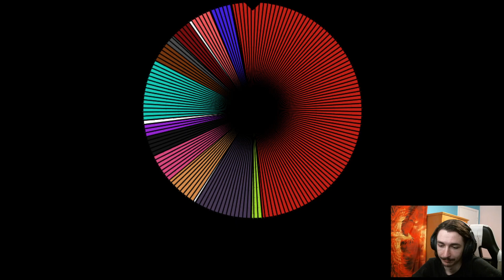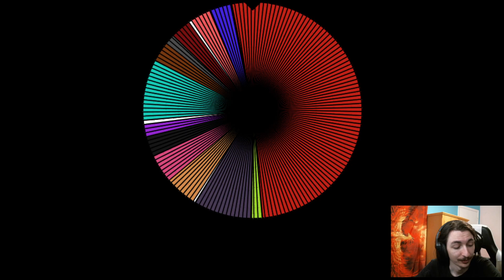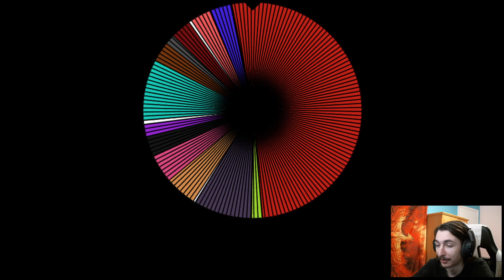Start of "Penumbra: Overture" stream! | Apr 1st 2024